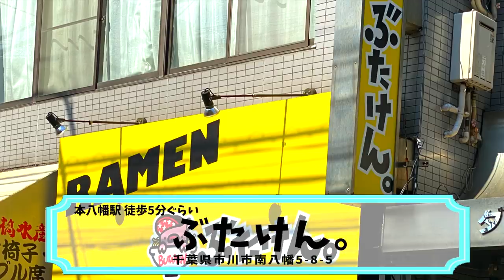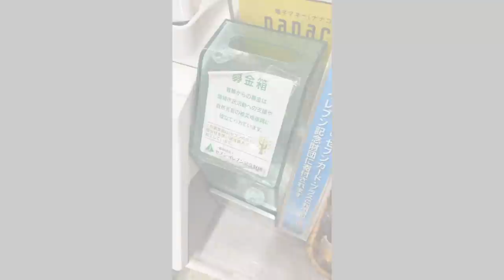【大食い】食べるべき新店！ぶたけん。さんにオープン初日に飛んでいった【大胃王】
豚星。さんで修行された方が本八幡で独立！
お世話になっている方でオープン当日に飛んで行きました(｀・ω・´)
最高に幸せな1日となりました(//´﹃｀//)